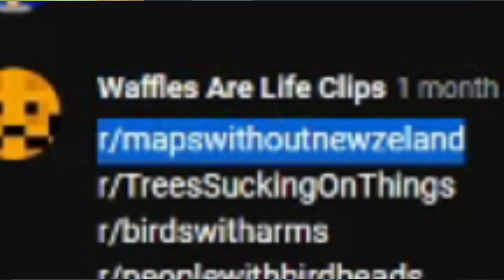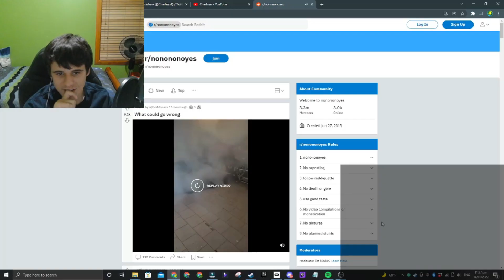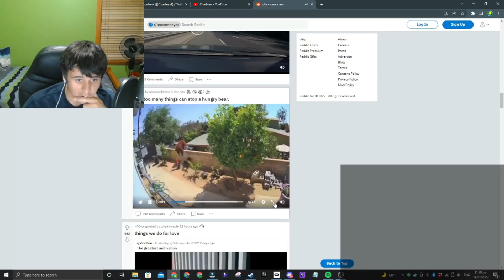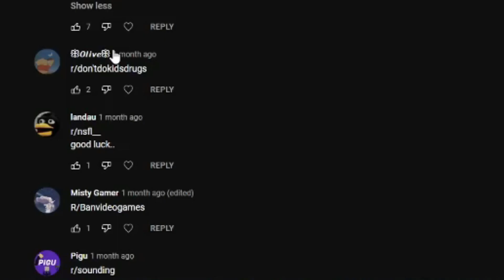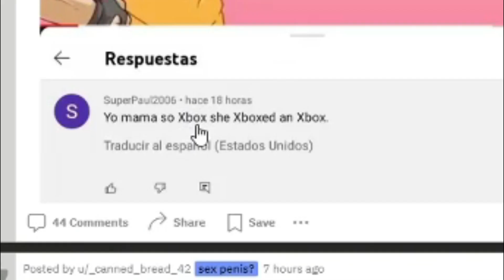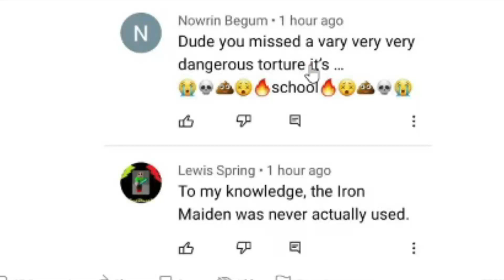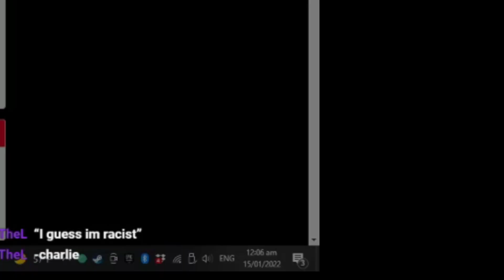Late Night Reddit Scrolling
Late night reddit scrolling - you can only find this kind of content on reddit and reddit only.